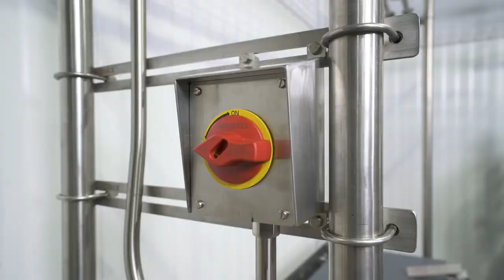Rocket Rack: Building on Legacy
The commitment to lead drives everything we do at Robroy Industries.  We’re a fourth-generation family business with a proud, century-long legacy of quality, innovation, and integrity.  We take the long view in strategic planning and focus on sustainable growth.  And at the end of the day, our core values are non-negotiable when it comes to our family of brands, as well as our partners, customers and our team. We’re looking for a few partners, like you, who are ready to take their company to the next level.